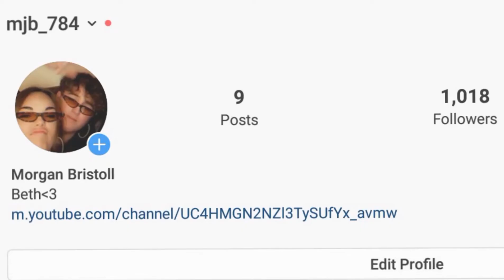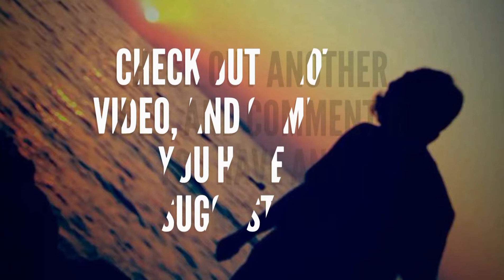Contender Cash Cup Highlights (So close to 100 points!)